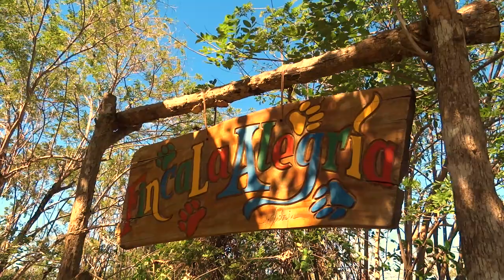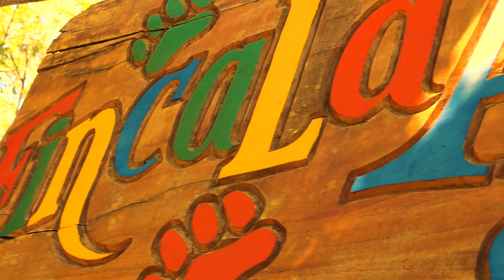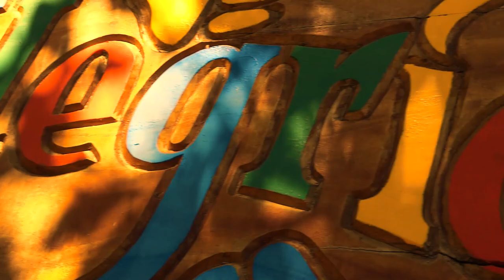Finca La Alegria, Pura Vida Road, Montezuma, Costa Rica